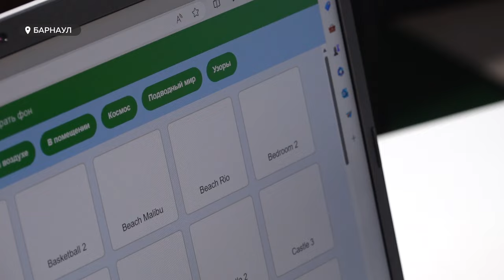Депутат Александр Прокопьев поздравил мальчика-героя с Новым годом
Депутат Госдумы Александр Прокопьев накануне Нового года встретился с девятилетним Егором Усольцевым, который осенью спас двоих тонущих ребятишек и вручил ему новогодний подарок.